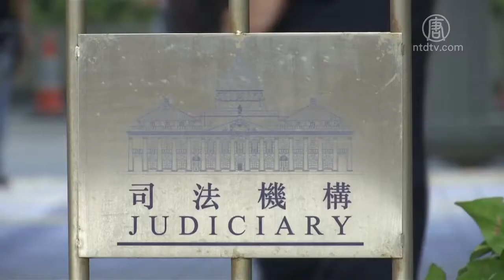反制中共威胁 英国停止香港引渡协议 720P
文章标题：【禁闻】反制中共威胁 英国停止香港引渡协议

【新唐人北京时间2020年07月23日讯】针对中共在香港强推国安法，英国外交大臣拉布7月20日宣布，英国“立刻、无限期”停止与香港的引渡条约，并将对中国大陆的武器禁运扩大到香港。

周一，英国外交大臣拉布在下议院宣布，在对“港版国安法”进行仔细评估之后，政府决定采取与之相对应的两项必要且适当的措施。

英国外交大臣拉布：“第一，鉴于当前中共在香港内部安全事务中所扮演的角色，和他们在执法过程中所行使的权力，英国将会把自1989年以来对中国大陆实施的武器禁运扩展到香港。”

拉布表示，这项禁运意味着，英国公司不能出口可能致命的武器给香港，包括中共对港人进行“内部镇压”的武器。而此前可以向香港出口的镣铐、拦截设备、枪支和烟雾弹等可能被用于内部镇压的设备，也都会被禁止出口。

拉布：“第二个措施，鉴于新《香港国安法》的实施大大改变了我们和香港引渡条约的主要假设，我和内政大臣，法务大臣，司法部长商议后，政府已经决定，立刻、无限期停止引渡条约。”

拉布强调，英国正在制定帮助香港人来英的政策，预计将在2021年准备就绪，本周将会确定更多细节。

加拿大华裔作家 盛雪：“这个明显是英国对中共在香港实施国安法的一个回应，如果在香港已经完全丧失了司法独立，完全被中共恐怖主义政权所控制，当然英国不可能跟香港保持引渡条约。也就是意味着，香港实际上已经是一个直接可以由中共当局去在当地实施迫害人权的司法系统的地方”。

英国反对党工党也支持约翰逊政府暂停与香港引渡条约的决定，认为这是“朝着正确方向迈出的一步。”

盛雪：“现在很多民主国家、西方国家都不能够跟中共签署引渡条约，因为你是一个完全不能够保障人权的地方，你是一个直接迫害人权的地方，这样的引渡条约会危及到很多很多人的安全，所以说英国的这个做法是非常正确的。”

加拿大华裔作家盛雪表示，从1997年开始，中共就在一步步蚕食香港的司法独立。

盛雪：“香港的司法独立现在已经是，真的是荡然无存，而且他们不仅如此，还对那些想要去捍卫司法独立的那些人，现在在进行大规模的抓捕和迫害，所以说现在英国的这个做法，是非常合情合理的步骤。”

在英国政府决定暂停与香港的引渡条约之前，中共外交部发言人汪文斌周一在例行记者会上，对英国最近的涉港言论和举措，表示强烈反对和所谓的警告。

但拉布当天表示，在中共实施了一系列损害到英国关键利益和价值的措施后，中英关系不可能再像以往一样。

前中共《解放军报》记者 江林：“长期以来，我觉得中国就像一个暴发户，以为有钱就可以无视一切，肆意妄为，特别是在香港粗暴的镇压香港的民众，抓捕香港抗议学生和民主人士，颁布对香港的国安法，该法案是非常的恶劣，这完全是用中国国内的法西斯的法律，来代替和取消香港的民主法治，公开挑战1984年的《中英联合声明》，挑战一国两制。”

上周，英国首相约翰逊已经宣布，在2027年底之前，将清除英国5G网路中所有的华为设备。

江林：“这次英国政府一系列的行动，就说明英国已经完全放弃过去对华随机政策，结束了所谓中英黄金时代。这是英国价值观决定的，英国绝对不会对中国的独裁暴政妥协。”

周二，美国国务卿蓬佩奥到访英国，并和英国首相约翰逊、外交大臣拉布会面，他赞扬英国对中共采取强硬立场，并解释了为何全球应该在各方面反击中共。

蓬佩奥表示，希望每个了解自由与民主的国家，都能认识到中共正在构成的威胁，他并希望全球能建立一个了解中共威胁的联盟，共同努力从多方面反制中共。

采访/常春 编辑/孟心琪 后制/李沛灵

然后人数。

大纪元

2005年1月12日